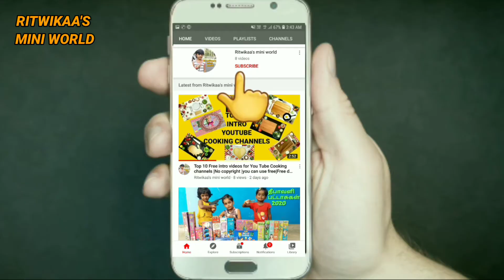EXPERIMENT: Kuruvi vedi vs Tyre Amazing Result | crackers experiment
குருவி வெடி | KURUVI VEDI CRACKER EXPERIMENT | VIDEO IN TAMIL

please don't try this video at home